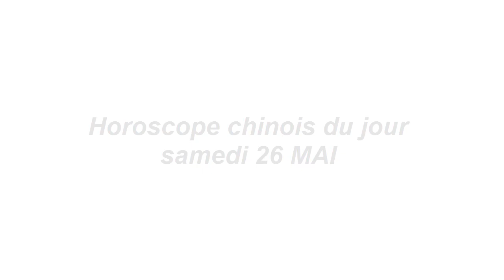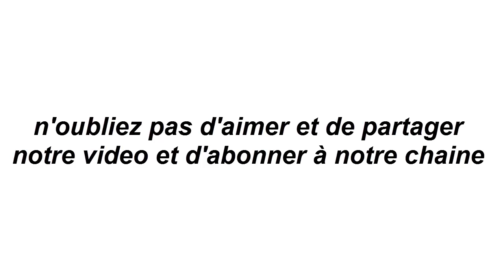Horoscope chinois du jour 26/ 5 /2018